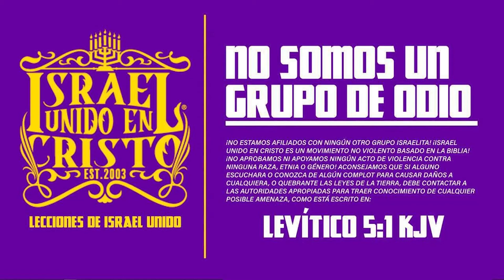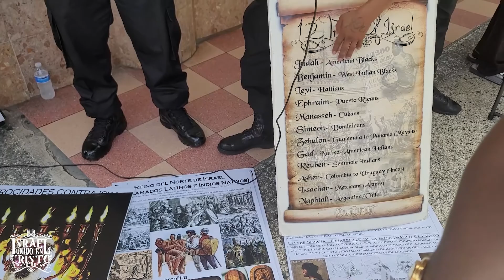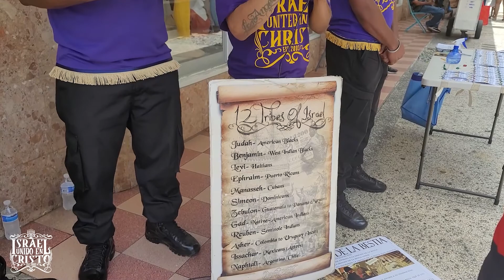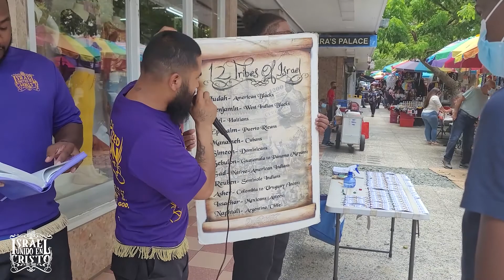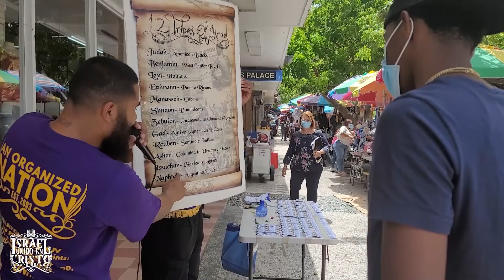IUIC | El Hombre Aprende A Ser Padre Y Esposo